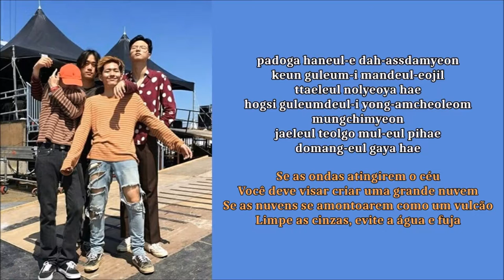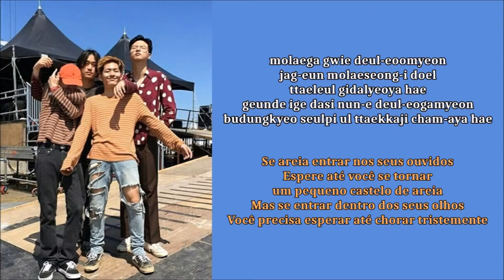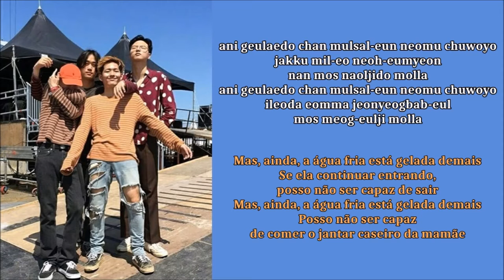Hyukoh - Surf Boy [Tradução PT/BR]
CANAL 2.0, INSCREVAM-SE!!